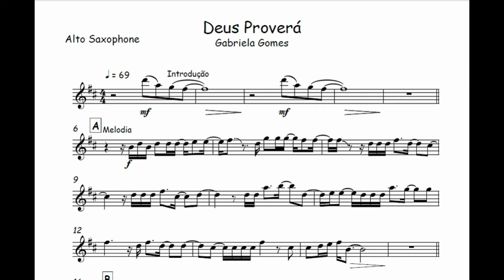Deus Proverá Grabriela Gomes🎺Partitura Melódica, Sax Alto, Sax Tenor, Sax Soprano, Clarinete, Flauta